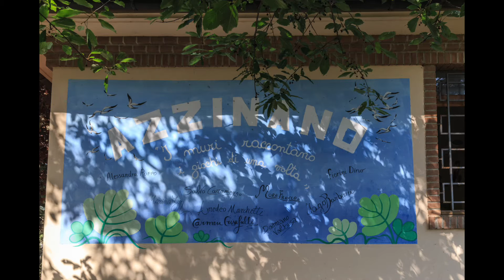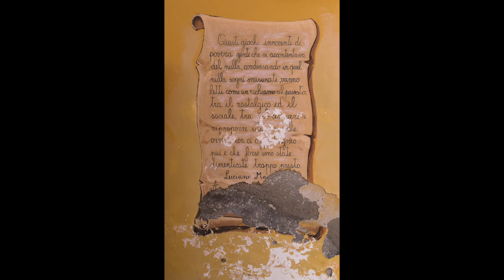I Borghi Azzinano di Tossicia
I Nostri Itinerari